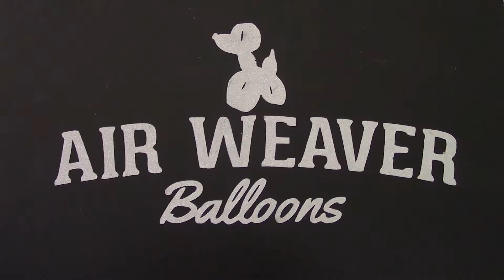A Most Precarious Moment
Balloons are almost always fun and joyous. But sometimes, the balloons get themselves into tough situations. Check out the AIR WEAVER (super terrific happy funtime) BALLOON SHOW (of pure and complete awesomeness!)